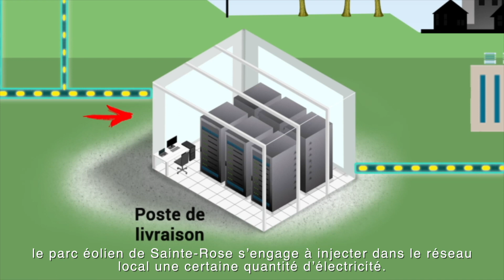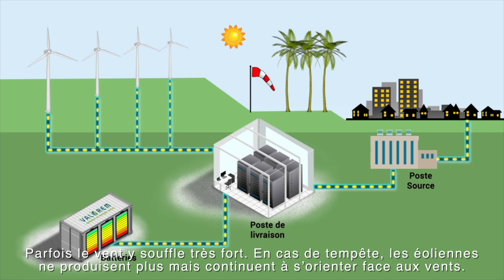Le parc éolien de Sainte-Rose en Guadeloupe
Présentation du parc éolien de Sainte-Rose en Guadeloupe